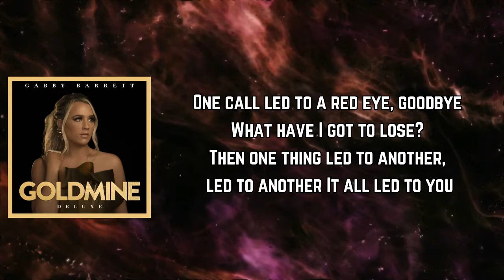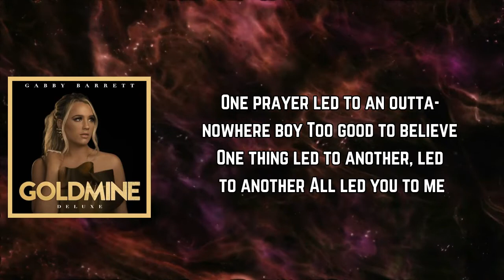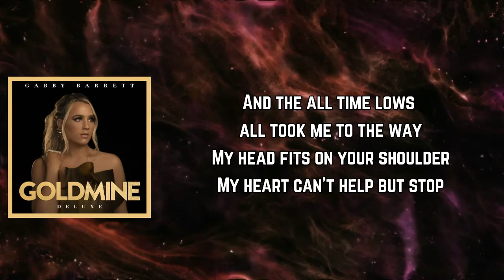Gabby Barrett - Thank God (Lyrics)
Thank God Lyrics:

[Verse 1]
Not havin' that much money
Led to dreamin' that much more
And that got me to Nashville
Tryna knock down slammin' doors

[Pre-Chorus]
One call led to a red eye, goodbye
What have I got to lose?
Then one thing led to another, led to another
It all led to you

[Chorus]
Thank God for the hang-ups and the breakups
And the wake-up, make-up tears on my pillowcase
The all wrongs and the almosts
And the all time lows all took me to the way
My head fits on your shoulder
My heart can't help but stop
Mmm, look at us, how could I not look at you
And thank God, thank God, thank God, thank God?
(Thank God, thank God, thank God, thank God)

[Verse 2]
I remember feelin'
Love slippin' through my hands
He knew what He was doin'
I just didn't understand

[Pre-Chorus]
One prayer led to an outta-nowhere boy
Too good to believe
One thing led to another, led to another
All led you to me

[Bridge]
All the hurt that I've gone through
I'd be crazy not to